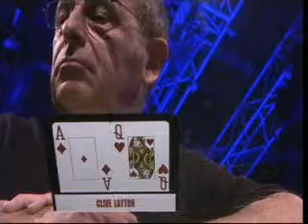European Open III Episode 14 #06